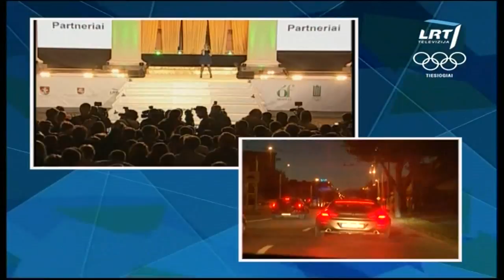Auksinės olimpinės čempionės Rūtos Meilutytės sutiktuvės Vilniuje @ Tiesioginė transliacija